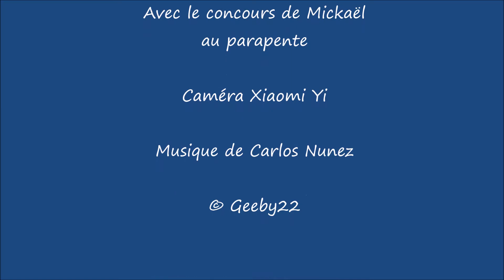Décollages de Mickaël au parapente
Séance à la pente en compagnie de Mickaël. La caméra Xiaomi Yi s'en sort plutôt bien dans ces conditions de contre-jour avec grand soleil...